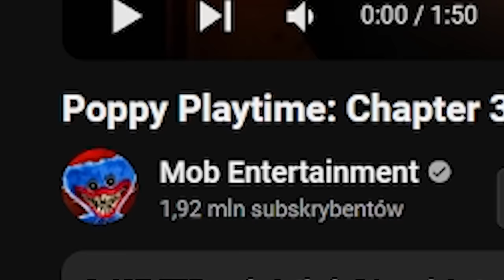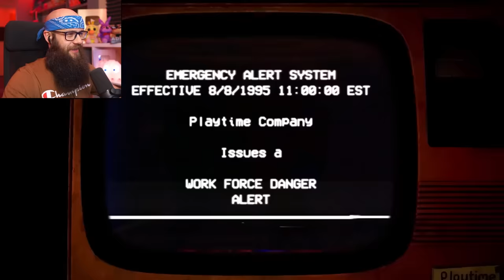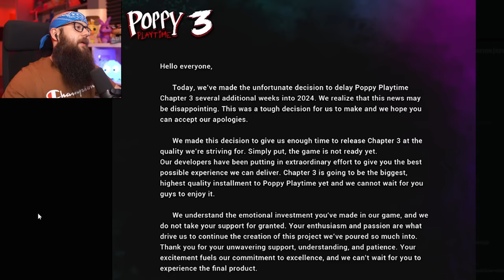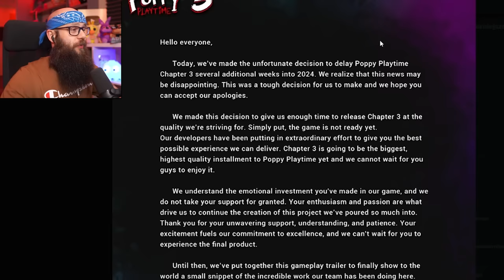🔥Już Jest! *POPPY PLAYTIME CHAPTER 3* - OFFICIAL TRAILER 2024